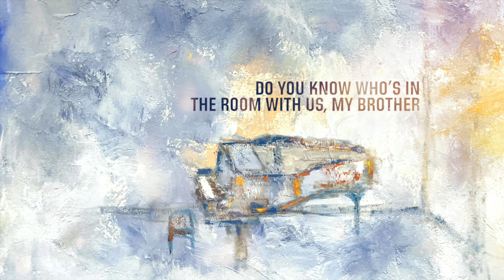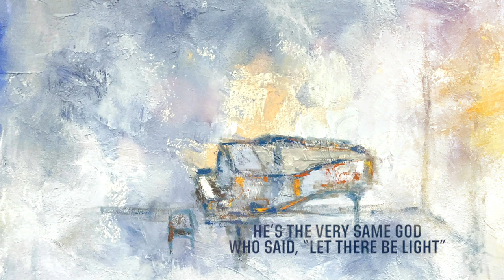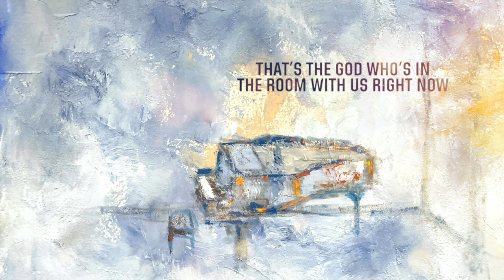Jon Reddick - In The Room (Live) [Lyric Video]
Written by Jon Reddick, Michael Farren, and Tony Wood
Produced by Danny Duncan and Jon Reddick
Keys: Jon Reddick
Drums: Dan Needham
Bass: Jacob Lowery
Electric Guitars: Luke Sullivant and Chris Rodriguez
B3: Antoinio “Tone” Daniels
Percussion: Wendell Henry
Acoustic Guitars (not electric): Chris Rodriguez
Music Director, Keys & Programming: Louie Higuera
Ableton Live: Johnny Perez
Background Vocals: Debi Selby, Emoni Wilkins, Andrew Thompson, Jason Eskridge, and Janine Jones
Additional Background Vocal Engineering: Randy Poole
Additional Background Vocals: Jennifer Holm and Maria Roate
All Songs A&R: Toby McKeehan and Jess Chambers
Executive Producer: Toby McKeehan and Joey Elwood
Cover Art Painted by Jon Reddick
Design by Boerhaus
Booking: Platform Artists Agency
Management: True Artist Agency

(LYRICS)

Do you know who’s in the room with us, my brother
Do you know who in the room with us right now

He’s the very same God who stared death in the face
Took back the keys and kicked open the grave
That’s the God who’s in the room with us right now

Do you know who’s in the room with us, my sister

He’s the very same God who said, “let there be light”
And He’ll still be God when the stars cease to shine

He is moving
He is moving
Can you feel Him moving now
Whatever you’re needing, He can supply
He’s the one who’s done miracles time after time

In all of His glory
In all of His power
In all of His healing
In all of His saving grace
In all of His honor
In all of His kindness
In all of His mercy
Here in this place

He’s the God who’s not scared of the messes we’ve made
He’s waiting for us to say ‘come have your way